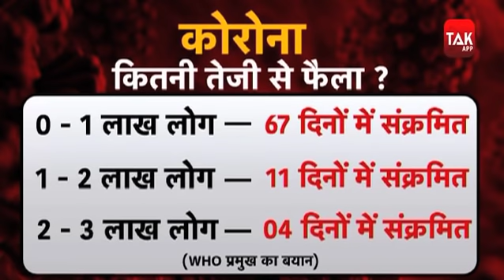यूपी वालों संभलकर, बाहर निकलोगे तो निपट जाओगे!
दुनिया इस वक्त कोरोना के संकट से जूझ रही है| भारत में भी पैनिक बटन दब चुका है, हालांकि अभी भी यहां हालात वैसे नहीं बिगड़े हैं जैसे इटली, स्पेन और अमेरिका जैसे देशों में हैं|